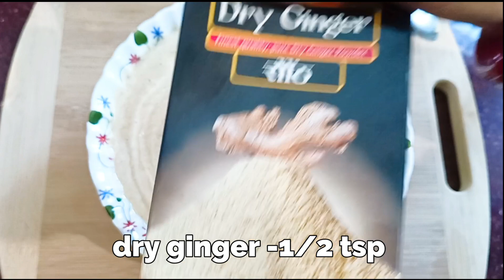Poda Pitha Recipe l Odisha Authentic Sweet Pitha Recipe l Raja Sankranti Special